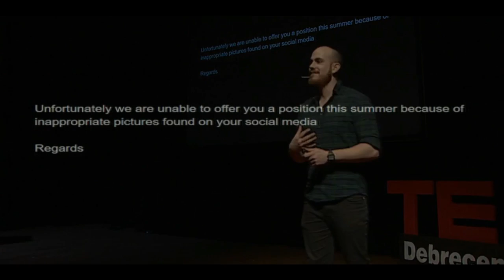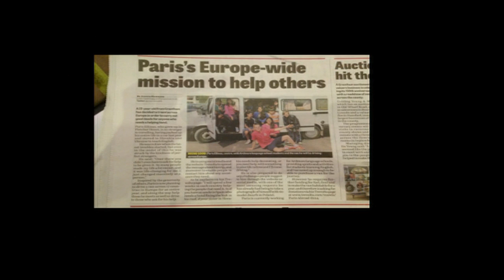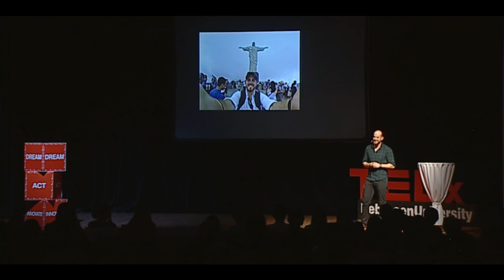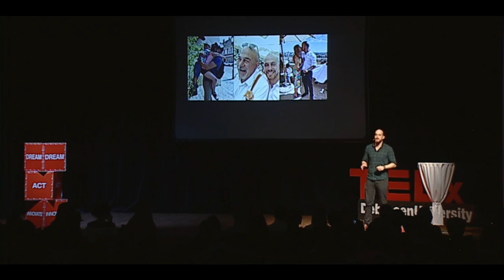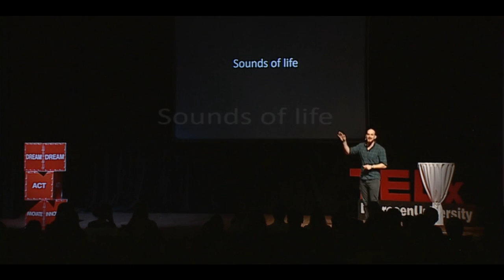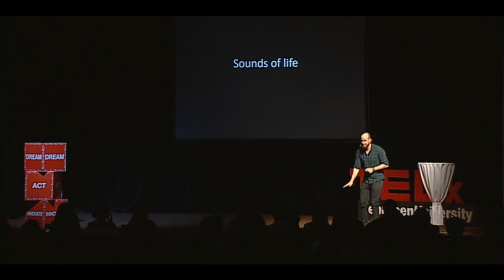The Reasons Why | Paris John | TEDxDebrecenUniversity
In his TED talk ‘The reasons why’ - Paris talks about putting a positive perspective on our past experiences, and how doing this can help us to lead a more positively driven lifestyle where we can learn to forgive both ourselves and others. Paris John Stravos is an adventurous English chap all the way from England, who is currently living in Czech Republic. He’s spent the past few years of his life volunteering and traveling.
Now he is the Chief Development Officer of Point Camp International; a children’s English language camp that is based in Eastern Europe. He has performed comedy in both English and Russian and strives to perform it in at least three other languages. This talk was given at a TEDx event using the TED conference format but independently organized by a local community.